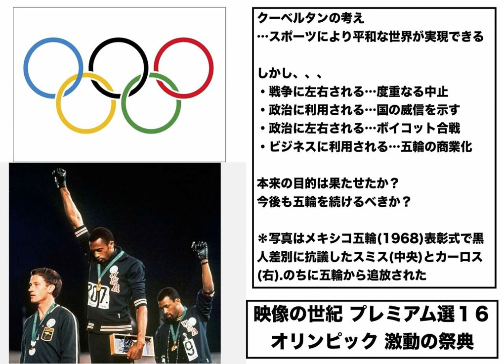映像の世紀プレミアム選16レビュー「オリンピック 激動の祭典」(audio)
今は元々あったオリンピックの精神から離れているのではないだろうか...。